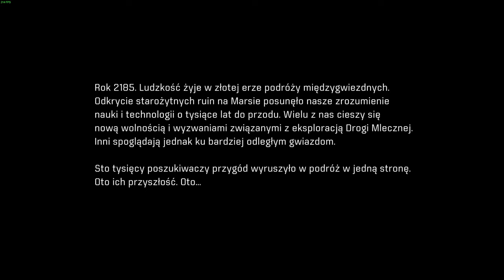Nowa galaktyka | Mass Effect: Andromeda PC (PL) [#1]